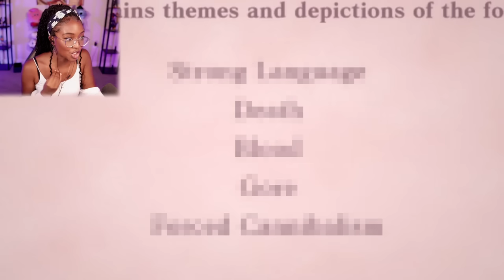Just a CUTE Game about FRIENDSHIP ... nothing else... | Sweet No Death [All Endings]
Sweet no Death Gameplay

Your classic pink & cutesy game that suddenly turns dark...or...wait, is it?
Nothing else.